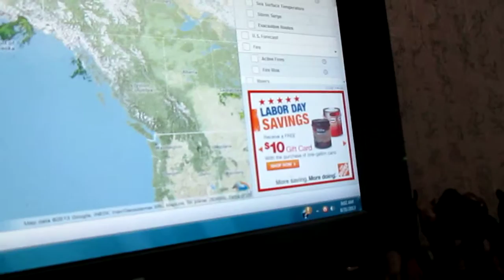Weather Magician with Peter J. Wiggins: The Morning Report: Saturday August 31, 2013